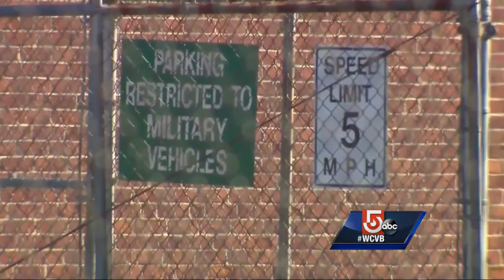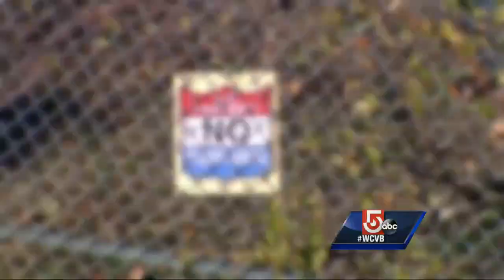Few answers after military weapons stolen from armory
More than a dozen weapons, including six M4 assault rifles and ten handguns were stolen from a secure vault in the break-in at the United States Army Reserve armory in Worcester Saturday night, the military confirmed.